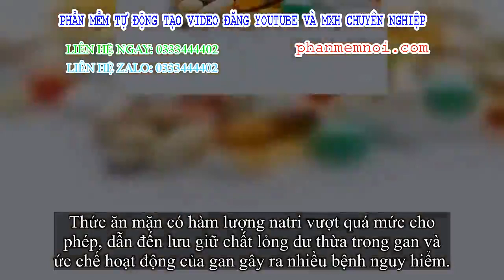✅ 10 thực phẩm gây hại cho gan người chơi cần nhớ